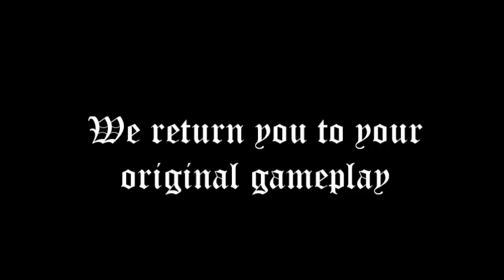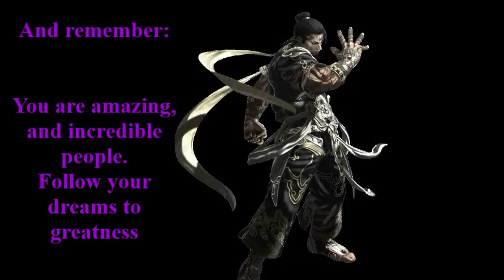Jade Empire #5: Gao, Trials and Plot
*Vi is depressed right now, so the description will be lackluster*

In this episode, Bruce Lee has to face-off against Gao the Lesser, handles a side-quest and embraces another step in the plot. But what is the new step? Come see to find out